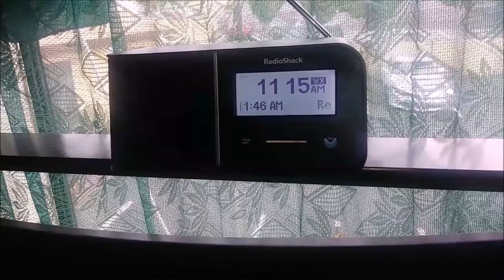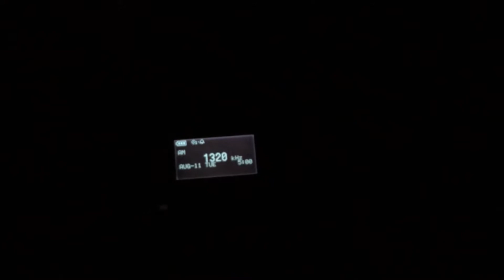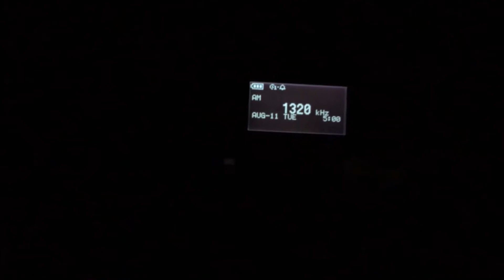Sacramento Required Monthly Tests (EAS #2313-2315) 8/11/20